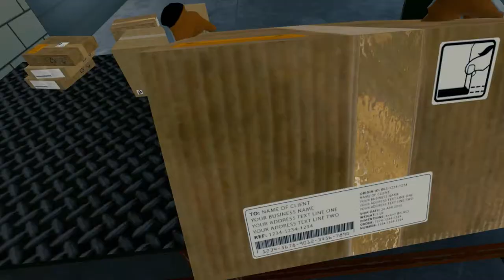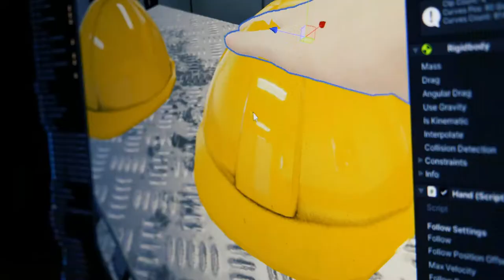VR | WSB Logistics Trailer VR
Training employees in the form of VR is an extremely reliable solution. Thanks to VR goggles, employees or potential candidates will be prepared to perform their work in a practical, effective and safe way. Fully automated technical training allows users to acquire the necessary skills and experience in less time than in normal training. The VR technology in the field of training future employees is innovative and better solution than training carried out in a traditional way. Such form of training can be easily managed and gives us opportunity to train more participants in the same time, as traditional forms.

Lune.xyz is studio based in Wrocław, Poland.
We are creating games and applications in AR and VR technology, and also mobile apps.
We have a well-coordinated and experienced team of 3D artists and programmers who have successfully accomplished many projects.
We cover whole implementation of the project or part of it. We work in UNITY 3D - Blender 3D - Unreal Engine - to deliver AR, VR and mobile apps, and also have motion design specialists and UX design experience